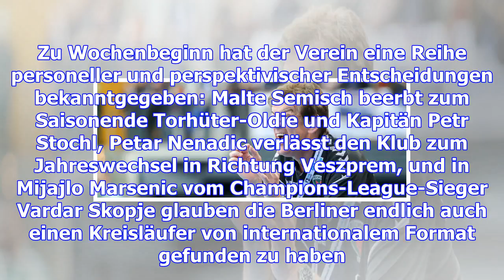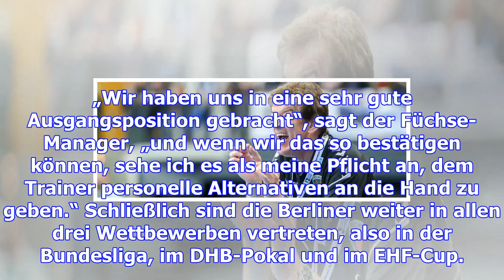Füchse berlin empfangen die mt melsungen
Hinter den Profis der Füchse Berlin liegen zwei spielfreie Wochen, aber dafür war zuletzt ganz schön...